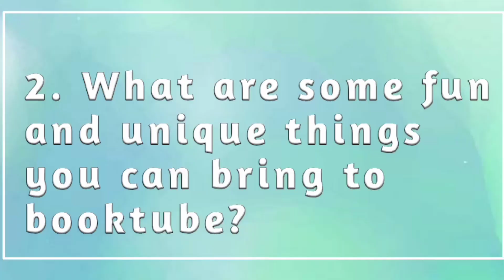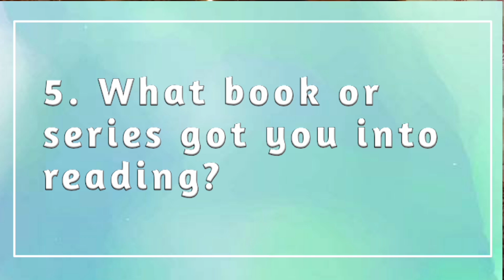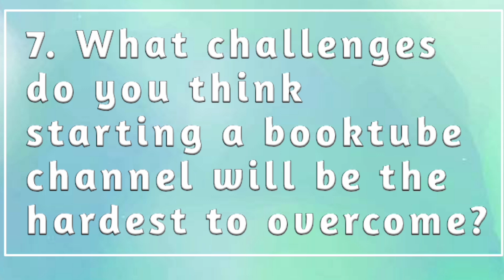Booktube Newbie Tag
Hey there, welcome to the Reader Side. I’m Diya and I love reading. I love talking about books, reviewing them and gushing about my favourite characters. I made this channel so I could meet and connect with people who also love books and I post one video per week. For those who are wondering why I don’t have the staple bookshelf on my background video just like almost every booktuber, well that’s because I’m a digital reader. I read my ebooks on my Kindle Paperwhite and I listen to audiobooks on my phone. I would like to have a personal library someday but that’s just impossible for me at the moment because of where I am currently residing. From where I live, we only have one bookstore and 40% of what they are selling are mostly school and stationary supplies. Then the 30% are textbooks and the remaining 30% for fiction is very outdated. So I’m not very keen to shop there especially since I need to travel for half an hour to get there. So I’m very thankful that I live in a digital era where I can buy books on the internet and have it delivered on my kindle the same second.

My Star Rating
1 star – I hate it. Waste of time.
2 stars – I didn’t like it but there were parts and aspects of it that were redeemable.
3 stars – I didn’t hate but didn’t like it either. Basically an average read.
3.5 stars – An average read. It was just ok for me but I understand why others would love it.
4 stars – I like it, there were parts of it that I appreciate.
4.5 stars – I like it. I enjoy reading it. I had a good time.
5 stars – I love it.
6 stars – All-time favorites. Either it blew my mind, made me emotional or I know I won’t forget this story for a long, long time.